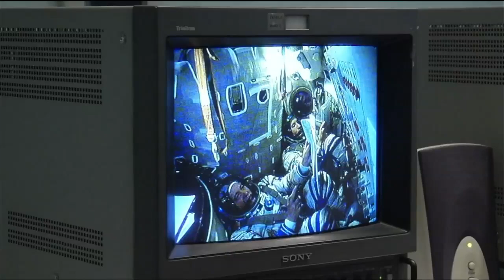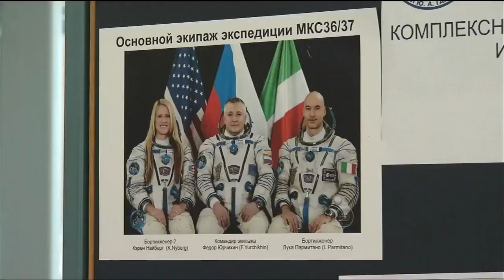Next ISS Crew Conducts Final Exam in Soyuz Simulator